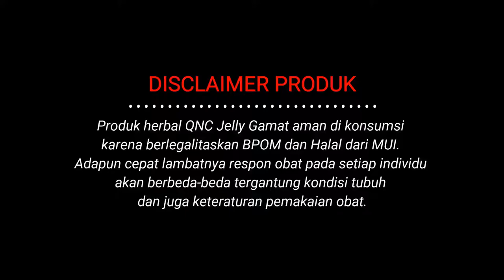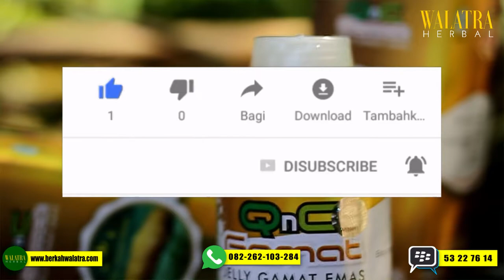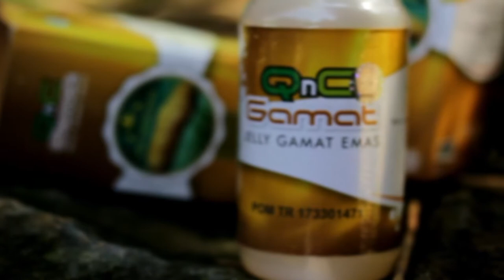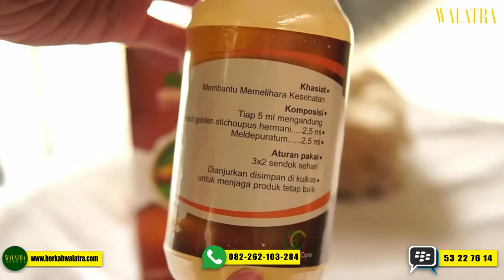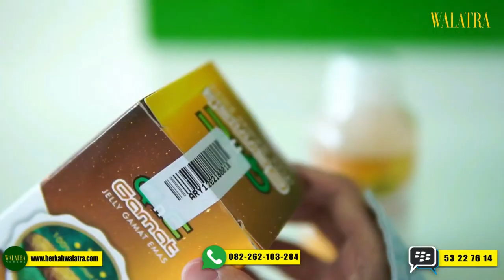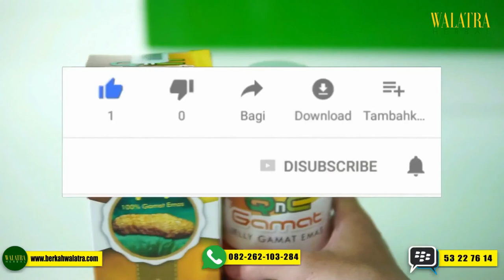Kesaksian Nyata! Sakit Kepala Sebelah Akibat Kecelakaan SEMBUH Dengan Bantuan QnC Jelly Gamat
Selamat datang di channel resmi CV. Walatra Herbal. Kami merupakan distributor tunggal obat herbal premium yang menyediakan berbagai macam obat herbal ASLI, TERBAIK dan TERPERCAYA. Dapatkan layanan spesial kirim barang dahulu, setelah sampai baru bayar dan jaminan uang kembali 10kali lipat bila brang yang diterima palsu.

TESTIMONI KALI INI BERASAL DARI SALAH SATU KONSUMEN SETIA KAMI
BAPAK / IBU YTH , INI IDENTITAS SAYA DAN ALAMAT LENGKAP SAYA .
NAMA : YUSRIADI .
ALAMAT : JLN . JATAYU LINGKUNGAN 3 RT.006  RW.002 . NO.01 . BANDARJAYA TIMUR . TERBANGGI BESAR . LAMPUNG TENGAH .

Yang sakit kepala sebelah akibat kecelakaannya sembuh dengan bantuan QnC jelly Gamat

LUAR BIASA BUKAN? BAGI ANDA YANG INGIN MERASAKAN KHASIAT YANG SAMA, PESAN SEKARANG JUGA DAN DAPATKAN BANYAK PENAWARAN MENARIK

Jadi Tunggu Apalagi ?? Pesan sekarang juga dan dapatkan khasiat menakjubkan dari QNC Jelly Gamat hanya dengan 155 ribu rupiah.

cara pemesanan sangat mudah

(Kode Produk WA-QNC jangan dihapus ya ka)
◘ VIA SMS/Whatsapp Biasa Ketik Format sbb :

CONTOH :
WA-QNC : 5 BOTOL : SRI RAHAYU : JLN. TENTARA PELAJAR NO.1 RT.5/12 KELURAHAN EMPANGSARI KEC. TAWANG KOTA TASIKMALAYA: 081XXX LALU KIRIM SMS/WHATSAPP KE 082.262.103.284

Catatan : Format WA-QNC Wajib dicantumkan ya.. bila tidak ada format nanti pesanan tidak akan terdeteksi oleh sistem dan tidak bisa diproses..

Berikan Testimoni Berupa Foto, video dan kesaksian positif setelah pemakaian QnC Jelly Gamat dan dapatkan 10 Botol QnC Jelly Gamat GRATIS TANPA DIUNDI, dan dapatkan 20 Botol bila testimoni disertai dengan video.

• TASIKMALAYA
Aryanto Herbal
Jl.Cikunteun Indah no.35 Rt.5/12 Kota Tasikmalaya
54A88110

• JAKARTA
Herbal Metro
Jl.Pondok Ranggon Raya No.78C Rt.005 Rw.05 (Samping Pos Polisi Pondok Ranggon) Kel.Pondok Ranggon Kec.Cipayung Jakarta Timur
BBM D4C2AEAA

• JOGYAKARTA
Herbal Djava
Jl. Cangkringan KM 12.5 Jogja-Solo Karang Kalasan Tirtomartani Sleman Yogyakarta
WA 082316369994 Pin BB D815B4FA

• BANDUNG
Herbal Pasundan
Jln Jatihandap No 1. Rt/Rw 02/09 Bandung
LINE : herbalpasundan

• BALI
Herbal Dewata
Jl Letda Ngurah Putra No 2, Banjar Yangbatu Kangin, Desa Dangin Puri Kelod, Kec Denpasar Timur

• MEDAN
Jl Sm Raja Gg Jati 1 No 11 Kel Teladan Barat Kec Medan Kota Medan 20217
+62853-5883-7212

• BANDAR LAMPUNG
Herbal Siger
De Omah Jl.Khairil Anwar Palapa Bandar Lampung

• SURABAYA
Herbal Pahlawan
Jl.Karangrejo sawah 13 no.4 Rt.08 Rw.02 Kec. Wonokromo, Kota Surabaya

• BEKASI
Perumnas 3 Jl.P.Maluku Raya No.360
RT06/RW07 Bekasi Tim.,